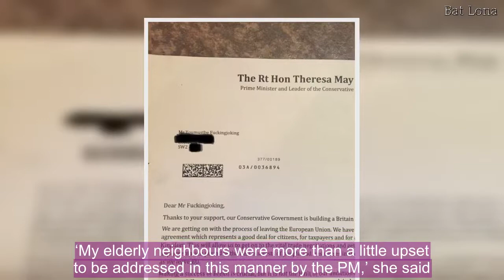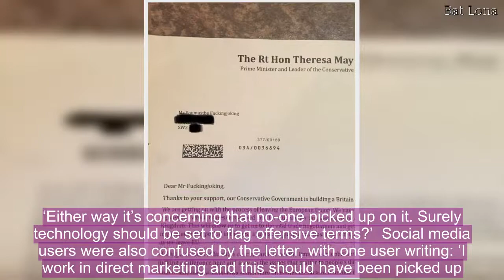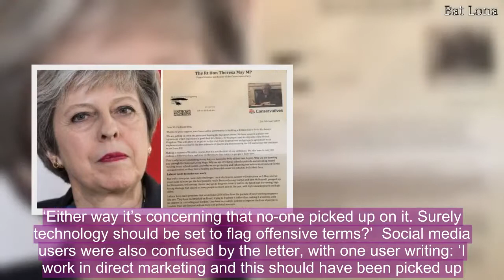The Prime Minister has apparently sent a letter to an OAP addressed to 'Mr YouMustBe F***ingJoking.'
The Prime Minister has apparently sent a letter to an OAP addressed to ‘Mr YouMustBe F***ingJoking.’ The note contained serious information about ’s Brexit plans, stamp duty and housing, but we doubt the elderly man who received it managed to get past the opening line. It started: ‘Dear Mr F***ingjoking’. The letter was apparently sent to Laura McCormack’s neighbour and she then posted it on Facebook. ‘My elderly neighbours were more than a little upset to be addressed in this manner by the PM,’ she said. ‘Trying to argue they can run the country when they can’t even work mailmerge.’  It was the pensioners turn to think ‘YouMustBe F***ingJoking’ after the letter asked for a donation to the Conservative Campaign Managers fund.   Instead they’ll probably be looking for an apology for the way they were addressed. Ms McCormack added: ‘To add insult to injury the @Conservatives then had the cheek to ask for cash! ‘It came alongside official Tory leaflets in an official conservative envelope. I did check that. ‘They’re not party members and have no idea why they’ve been contacted. ‘Either way it’s concerning that no-one picked up on it. Surely technology should be set to flag offensive terms?’  Social media users were also confused by the letter, with one user writing: ‘I work in direct marketing and this should have been picked up.’ Another added: ‘Looks like someone has signed up to conservatives as a prank and chosen this address.’ A Conservative spokesman said: ‘It is unacceptable that this letter was sent out and we apologize for any offence caused. ‘We are currently investigating this matter to ensure it does not happen again.’